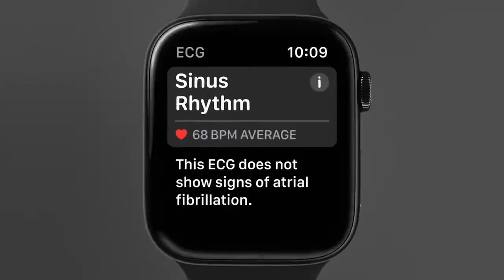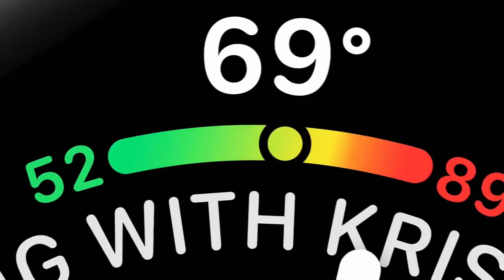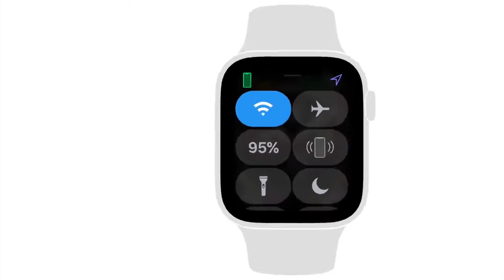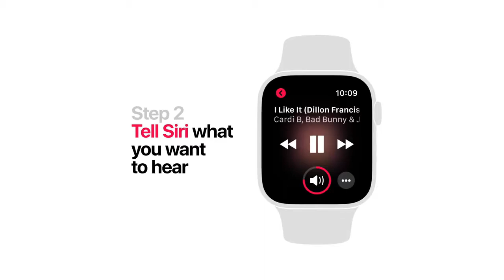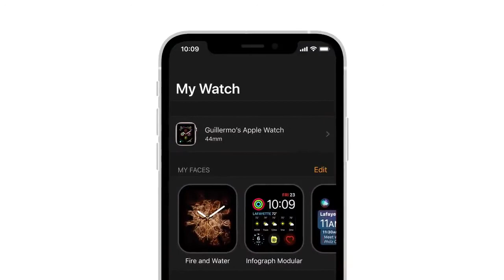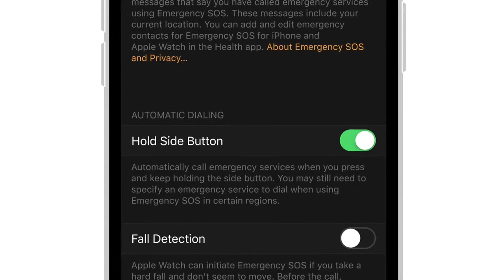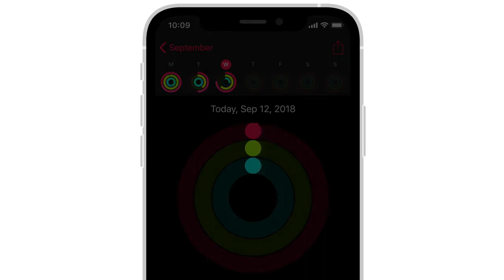It's About Time! Introducing Apple Watch Series 4 — Apple